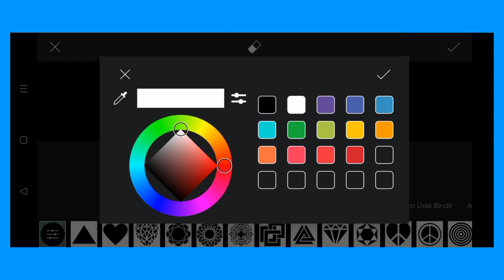Trending HDR video | A Screen Of Pure Pink sdc editing cc | Background | Bp Backdrop A380F K #838